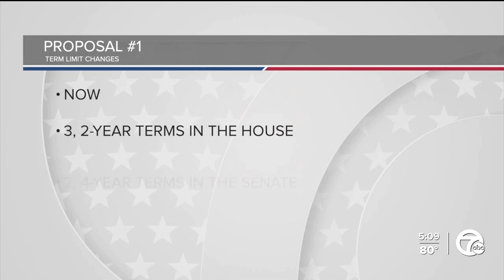Examining the two ballot proposals that went to the Supreme Court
7 Action News Reporter Jim Kiertzner is talking with votes and examining the two ballot proposals that went to the Michigan Supreme Court after the Board of Canvassers deadlocked.